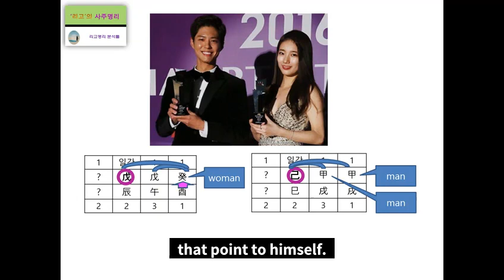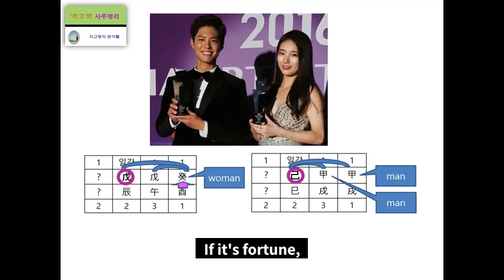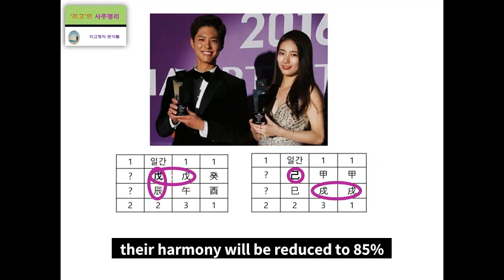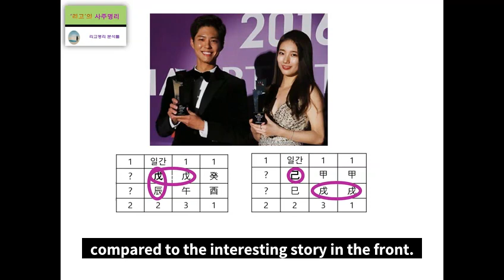Park Bogum & Suzy Fortune Harmony Analysis